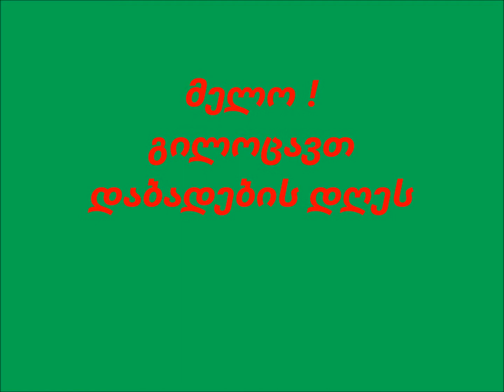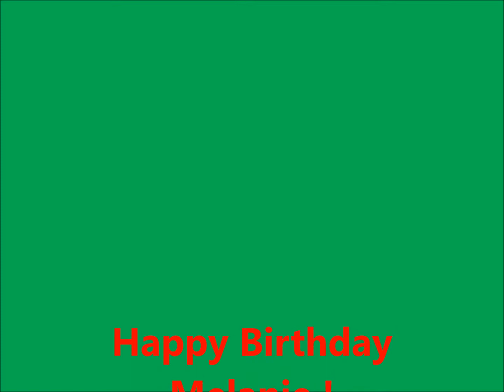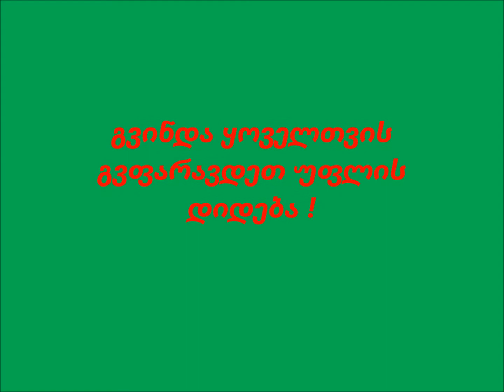Happy Birtday Melanie !!!!